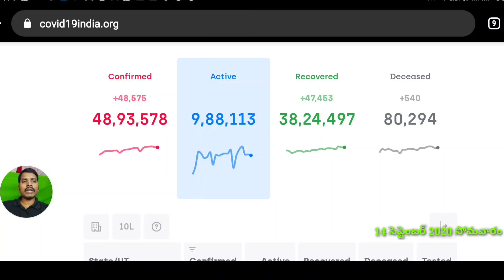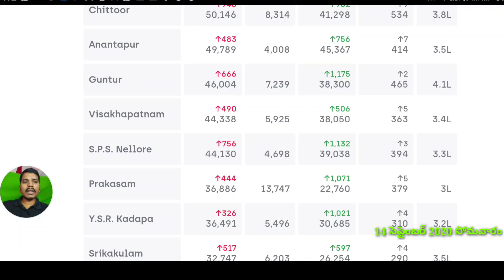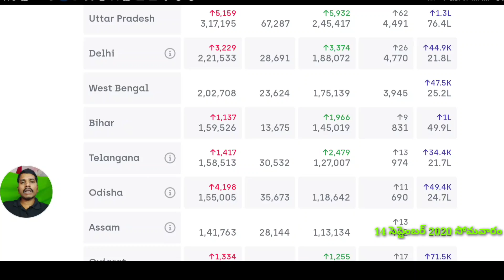కువైట్ లో 95,472,ఇండియా లో 49,27,000దాటిన కొరోనా బాధితులు//kuwait gulf updates //kuwait telugu news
(source)